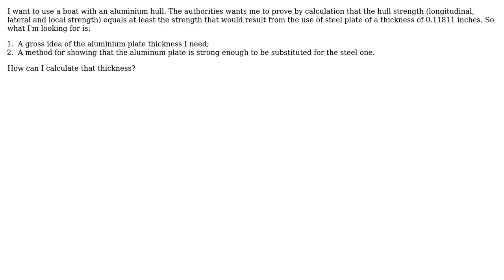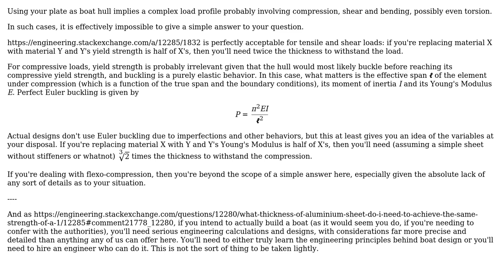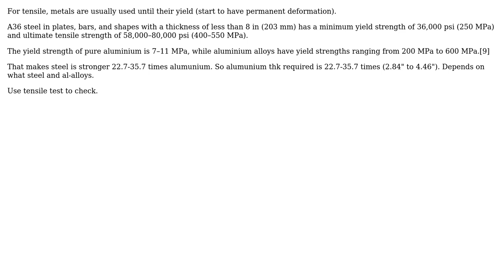What thickness of aluminium sheet do I need to achieve the same strength of a 1/8" steel sheet?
Engineering: What thickness of aluminium sheet do I need to achieve the same strength of a 1/8" steel sheet?

With thanks & praise to God, and with thanks to the many people who have made this project possible! | Content (except music & images) licensed under CC BY-SA | Music | Images & others | With thanks to user Wasabi user RainerJ user Karolina Kowalska user Air and the Stack Exchange Network Trademarks are property of their respective owners. You are responsible for your own actions.